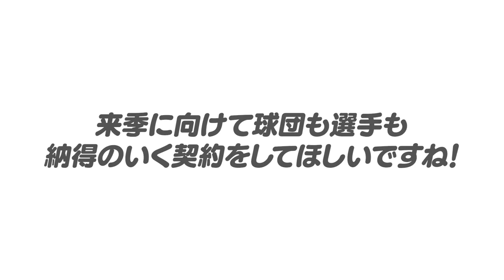【中日契約更改】『これは…』小笠原&柳の契約保留！涌井「レギュラー取る姿勢見えない」福谷「仲地の減俸に…」中日の契約更改について思うことを正直に語ります！